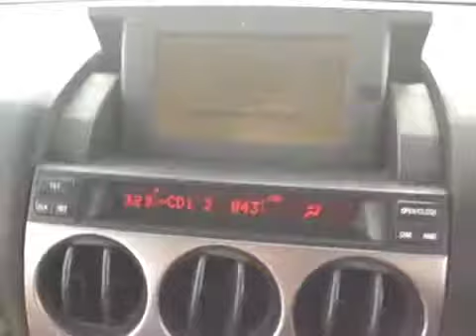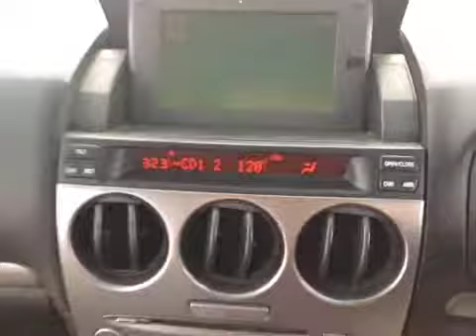Camera Plus Pro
2002 Mazda Atenza 23S Sports Wagon 119km grade 4 $12985 plus $395 ORC